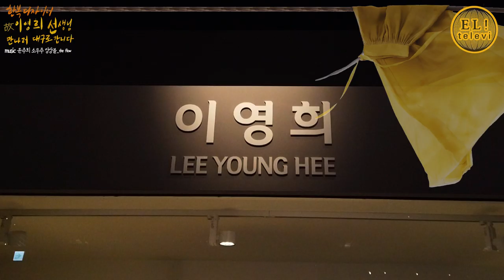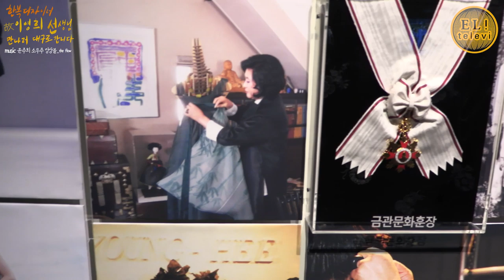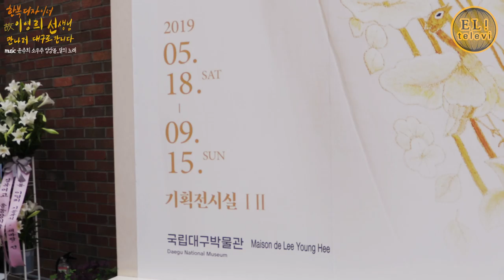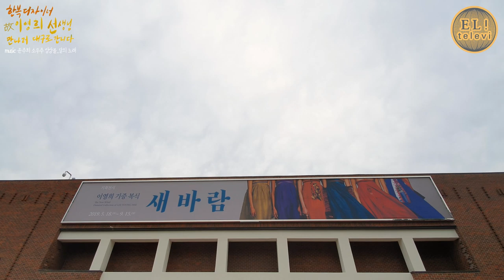[ 서은영의 EL! televi ] #008 故이영희 선생님을 만나러 대구에 가다 /엘리의 테이스트 가이드 !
+이영희 기증복식 ‘새바람‘
국립 대구 박물관
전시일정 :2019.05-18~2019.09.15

+music
윤주희 소우주 앙상블 [Microsm]
:the flow
:달의 노래